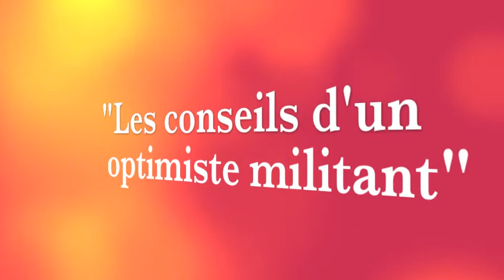Délectez vous devant de bons fims